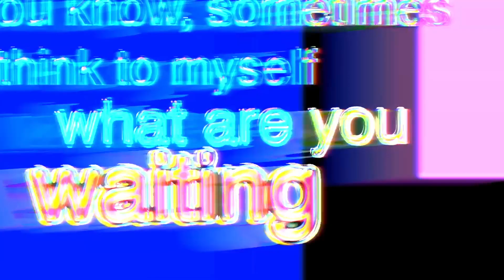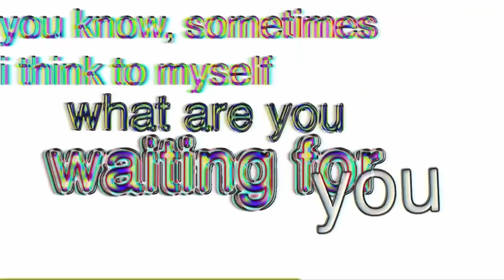Bodi Elena ELITE GamePlay lamo